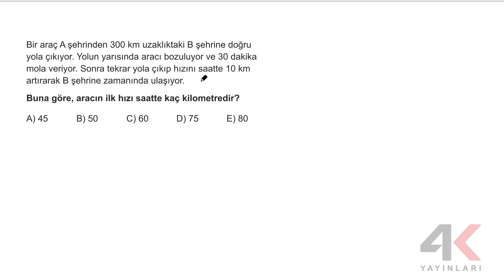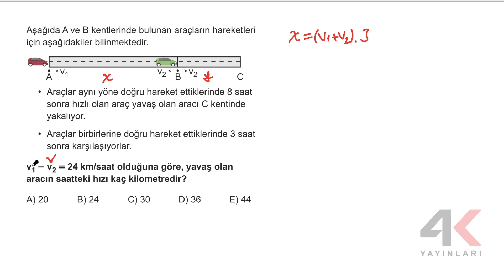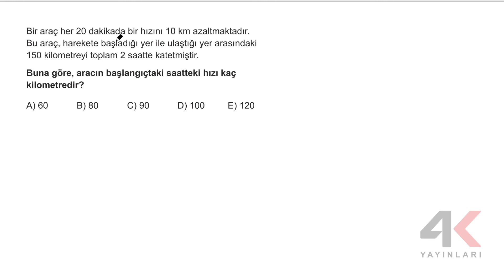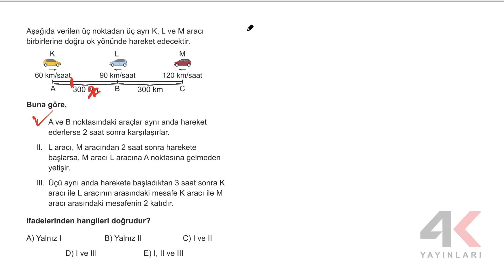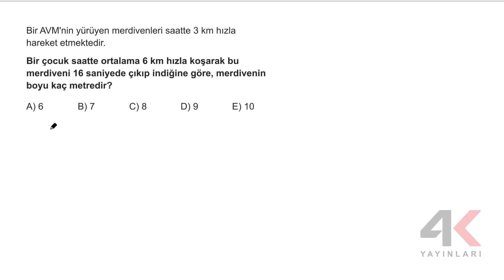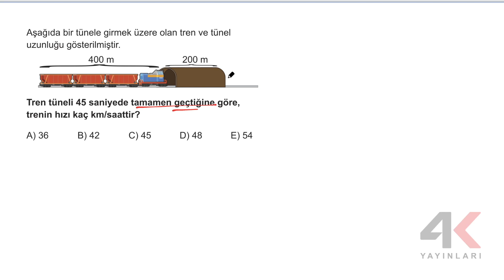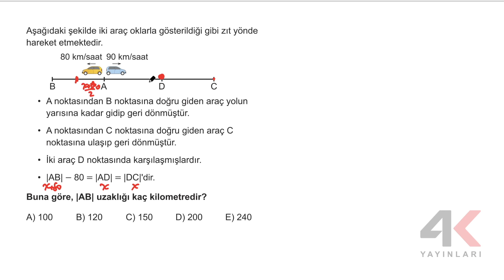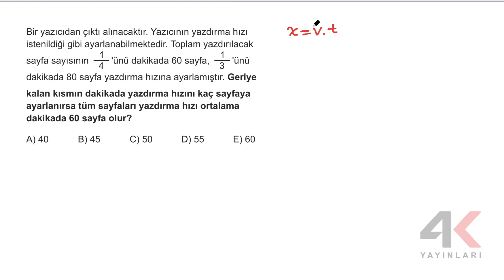TYT Matematik Soru Bankası Bölüm 23 Test 02 Soru Çözümleri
🎞 Soru Listesi
▶ 00:00:00 Bölüm
▶ 00:00:00 Soru 1
▶ 00:03:32 Soru 2
▶ 00:06:31 Soru 3
▶ 00:07:27 Soru 4
▶ 00:10:33 Soru 5
▶ 00:12:51 Soru 6
▶ 00:16:54 Soru 7
▶ 00:21:18 Soru 8
▶ 00:23:19 Soru 9
▶ 00:26:08 Soru 10
▶ 00:27:06 Soru 11
▶ 00:29:45 Soru 12
▶ 00:31:38 Soru 13
▶ 00:33:07 Soru 14
▶ 00:35:57 Soru 15